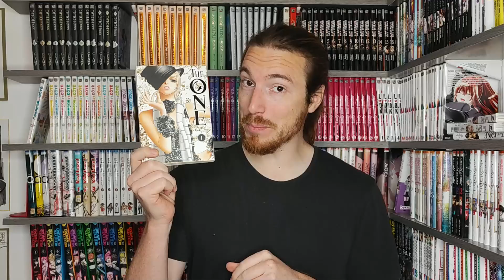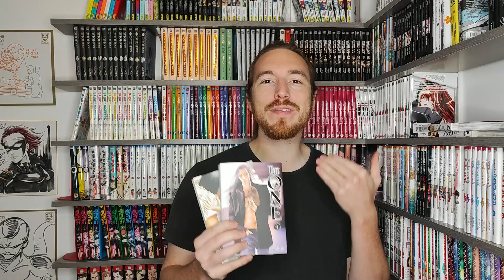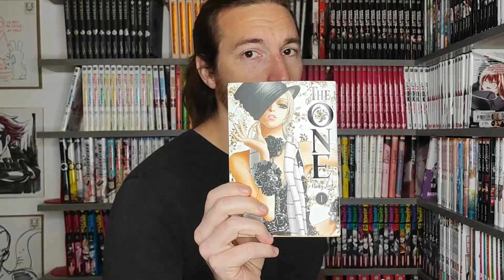The One ! Un top shojo ?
Bonjour !
Voici ma première vidéo sur un shojo j'espère que vous allez aimer.